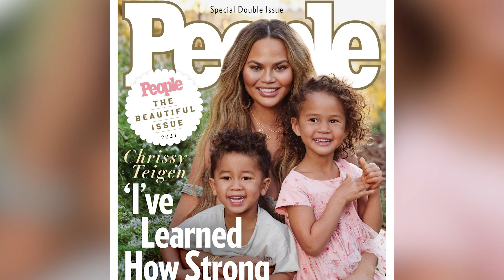What Chrissy Teigen Really Looks Like Underneath All That Makeup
Countless celebrities have posted “no makeup” selfies to their Instagram, or done makeup routine videos on YouTube, but it’s rare to actually see a celeb go completely bare faced on a regular basis. Chrissy Teigen is one of those few stars who’s willing to get real when it comes to her natural looks.
If there’s one thing you can say is true about Teigen, it’s that she’s honest — and that includes her real-life appearance, even on her bad days. Sure, she loves a full glamour makeup look, but she also isn’t afraid to put her blemishes on full display. Here’s what Chrissy Teigen really looks like underneath all that makeup.